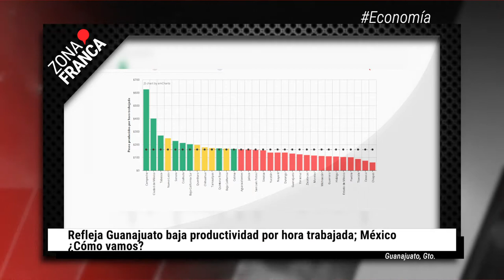Detenciones por conducir en estado de ebriedad se duplicaron en 2021 | BrevesDeLaZona📰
Te dejamos con LoÚltimo de hoy en Guanajuato
- Refleja Guanajuato baja productividad por hora trabajada; México ¿Cómo vamos?.
- Detenciones por conducir en estado de ebriedad se duplicaron en 2021.
- Pide Salud a guanajuatenses mantener medidas ante nueva variante detectada en el mundo.